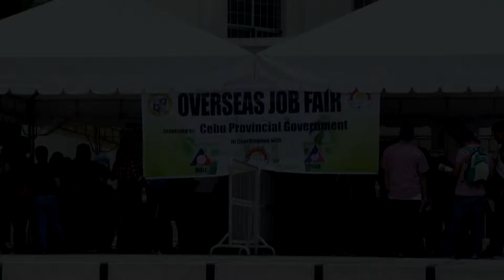PESO OverSeas Job Fair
Gatosan ka mga applikante ang nanimpalad nga makasulod ug trabaho sa gawas sa nasud sa gipahigayong overseas job fair sa social hall sa Kapitolyo niadtong Domingo, Hunyo 22, 2014. Ang maong kalihokan gipahigayon sa Public Employment Service Office sa Kapitol.